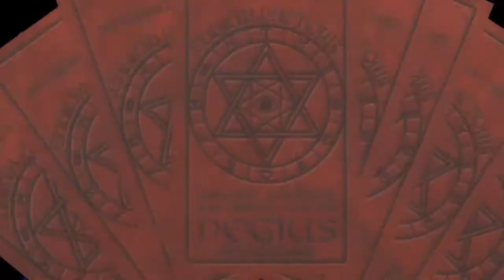RTFM Negima| How Not to Adapt an Anime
A look into the anime adaptations of Mahou Sensei Negima, as well as an analysis of the quality of said adaptations. Join me as I question the quality of my own tastes by talking about something I like, just so the internet can shit on me for liking it. Part one of a two part delve into Negima's anime and manga.